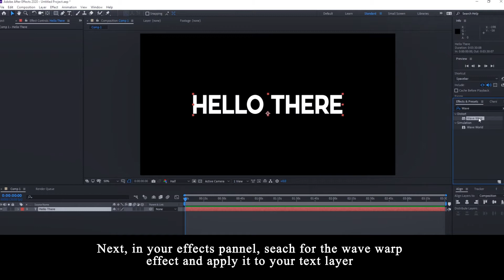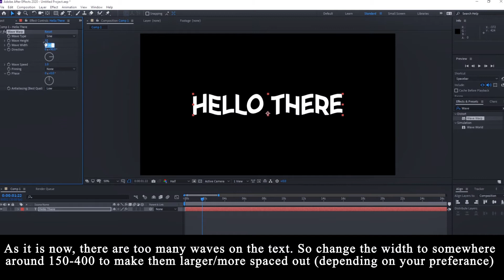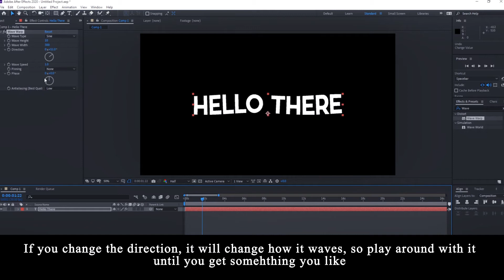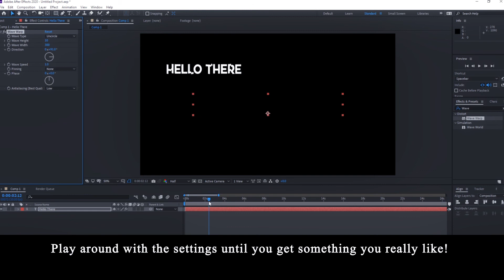Flag Wave Text || After Effects [Tutorial]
In this tutorial I teach you how to make this popular waving text animation!

💕 Support me! 💕